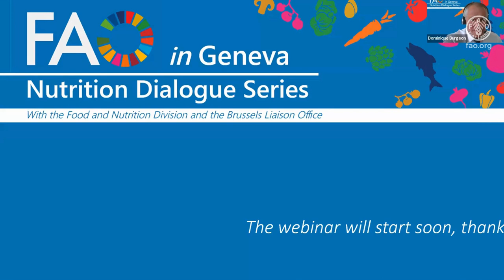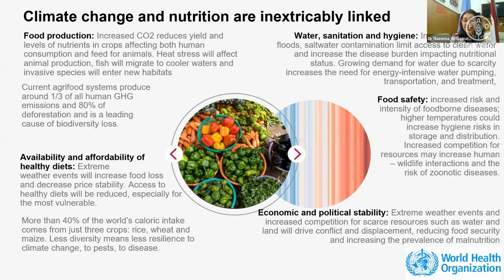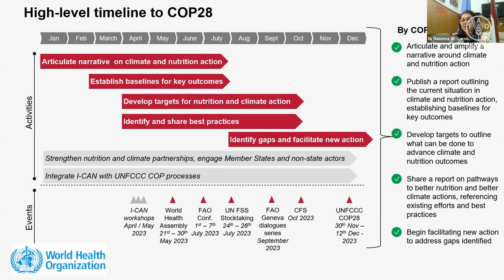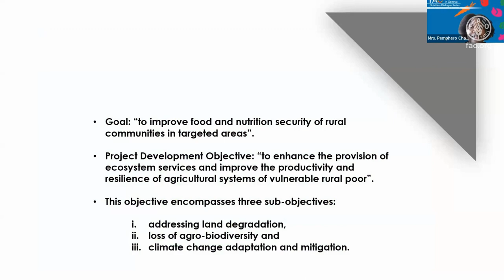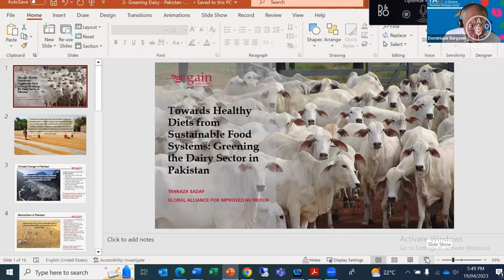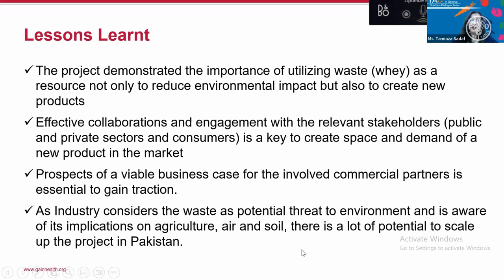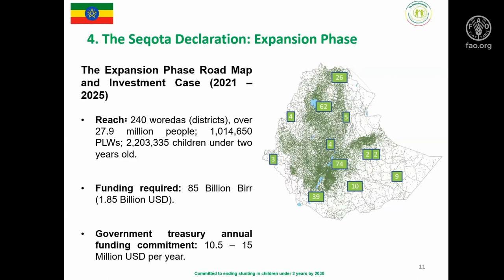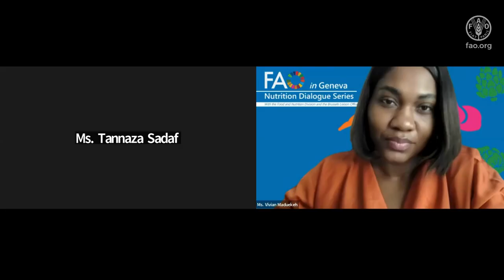Advancing human and planetary health: enabling healthy diets and addressing climate change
The production of today's diets is putting significant strain on agrifood systems, compromising the stability and resilience of natural resources and biodiverse ecosystems, and contributing to climate change.

In response, the Government of Egypt, as President of COP27, in partnership with WHO, FAO, GAIN and other partners, launched the Initiative on Climate Action and Nutrition (I-CAN), which aims to create a strong alliance between the nutrition and climate communities to implement policy actions that simultaneously improve nutrition outcomes and support climate change mitigation and adaptation

Building on the I-CAN, on 19 April 2023 FAO Geneva Nutrition Dialogue Series hosted a dialogue that presented on the practical examples across agrifood systems that can simultaneously accelerate progress on climate change and nutrition to address these concurrent and interdependent challenges simultaneously.